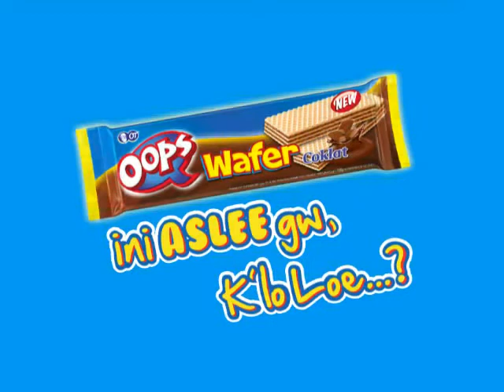Kau Terindah versi Akustik